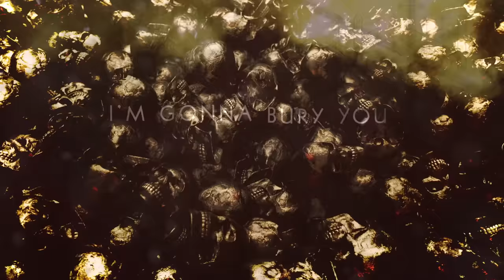Lamb of God - Resurrection Man (Official Lyric Video)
Lamb of God's self-titled album out now.

Editor/Motion Graphics: Shaddei May
Inspired and based on the photography of Randy Blythe

Lyrics:
I was born in a cemetery
And learned to walk on skulls and bones
Was taught to speak by the living dead
And raised beneath a funereal moon.

Horror stories, talking heads
Segregate the living dead.

I’m a shadow on your brightest dreams
A horse for Baron Samedi
Pure voodoo economic hell
I’ve come to pick your carcass clean.

Shilling for the thoroughbreds
Racial strife and rising debts

I’m the resurrection man, a jackal in a three-piece suit
Death and taxes for the damned, brought to heel beneath my boot
So chase that carrot straight to hell, the status that you’re dying for
And decorate your coffin well
The system is a graveyard.

I’m Loki in the counting room
Trickle down narcotic doom
Superfunds for cancer towns
The bottom line is six feet down.
I’m gonna bury you in barren ground.

to receive a $100 credit (all codes have now been redeemed)